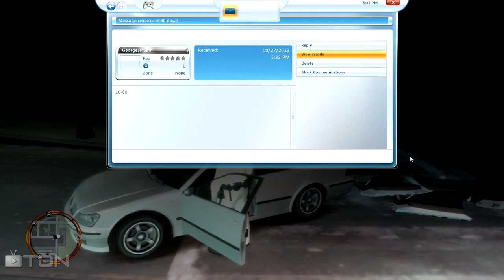GTA IV: LVMPD Clan Patrol 9 George is back